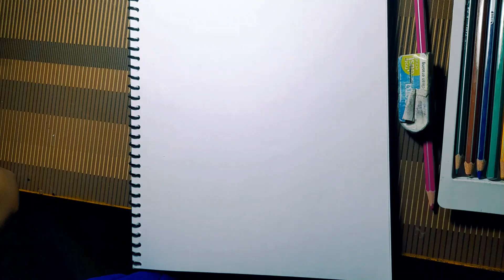How to draw a lotus/ lotus drawing very easy with pencil color